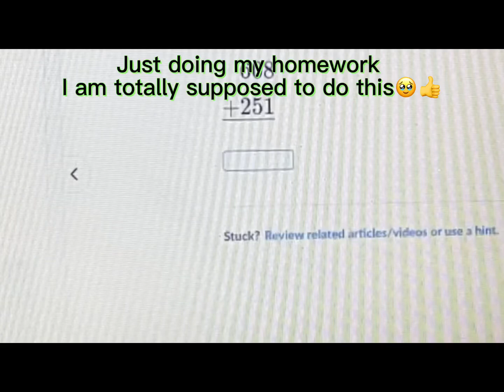I want to ruin our friendship